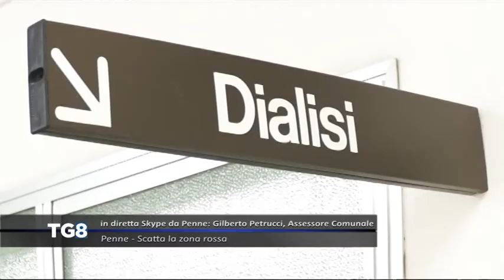In diretta Skype da Penne - Scatta la zona rossa